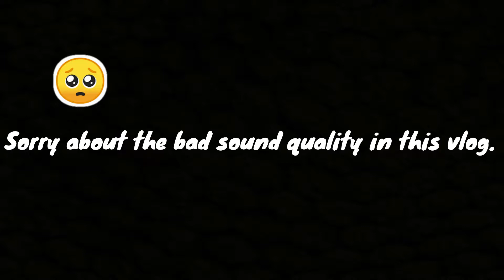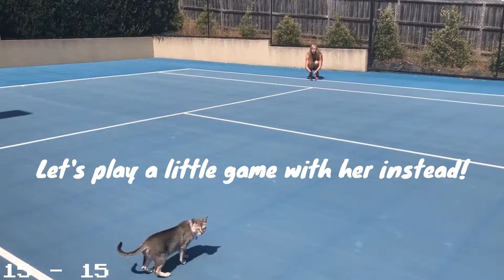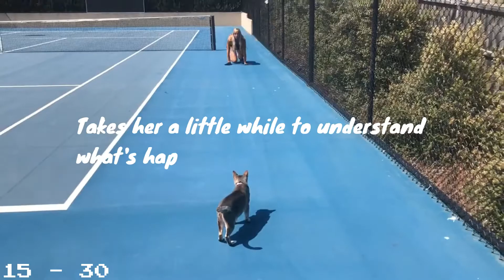How to WALK a Cat *Summer Edition* 2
Sorry for the quiet/ average audio - it was a very windy day when filming. Whoops. Welcome to the second part of my walking cat's vlog. We will be walking Candy this episode and it was very cute!

Reality series about my life with a funny twist! I will be sharing with you all the stuff I'm passionate about and enjoy doing! Hope you LOVE - ALL of it!!!